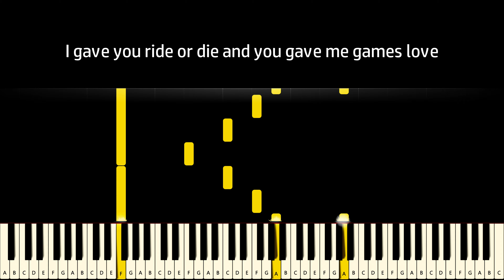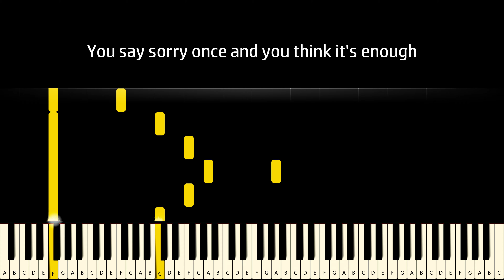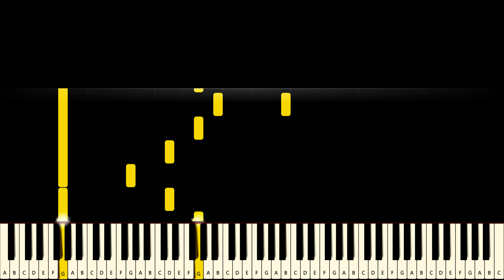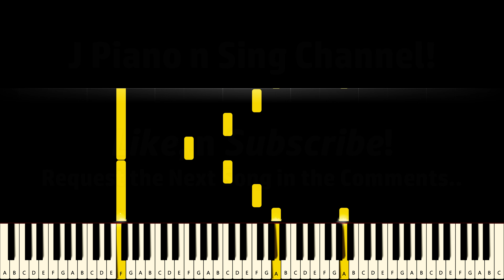Jessie Reyez - Figures (Piano Version, Tutorial, Lyrics, Karaoke)